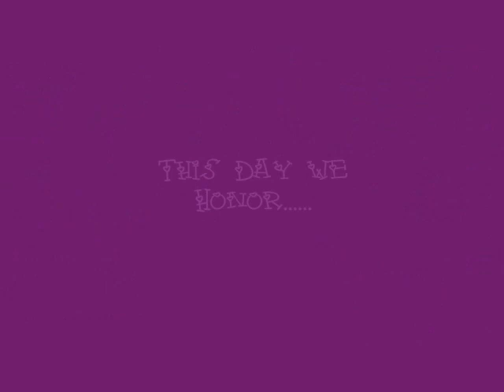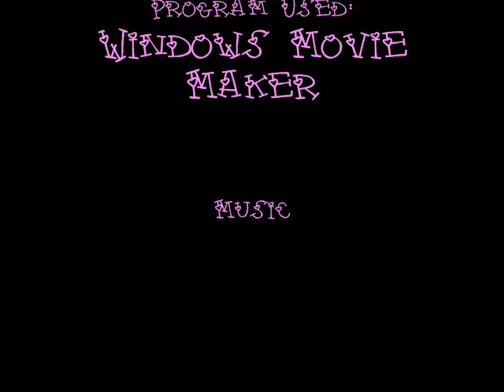A Small Tribute to a Great Fire Emblem Girl: Ethlin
The quickest way to honor those beautiful girls who make our daily FE playtime, a wonderful experience.

Now for the very first time ever...here comes Jugdral girls!! Next up...Ethlin, Sigurd's sister and Leaf's mother, one of the cutest girls in the game.